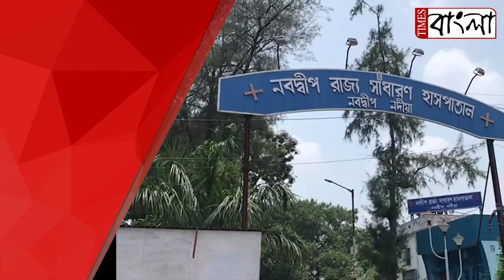নদীয়ার নবদ্বীপ স্টেট জেনারেল হাসপাতালে, নিশিযাপন করেও, মিলছেনা ভ্যাকসিন!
নদীয়ার নবদ্বীপ স্টেট জেনারেল হাসপাতালে,
 নিশিযাপন করেও, মিলছেনা ভ্যাকসিন!